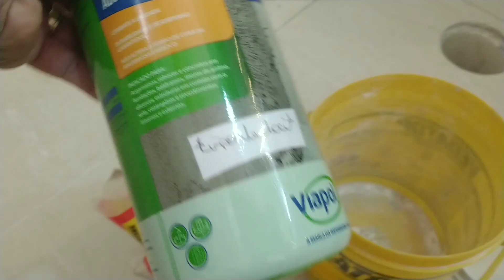Dia a dia Marido de Aluguel EP.74 / Marido's Car no Mecânico